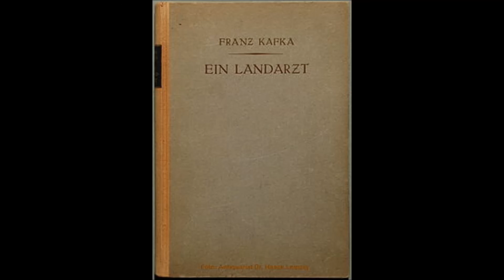Franz Kafka - Ein Besuch im Bergwerk